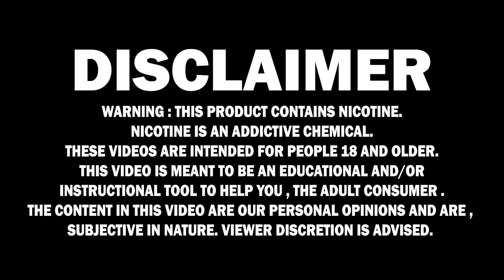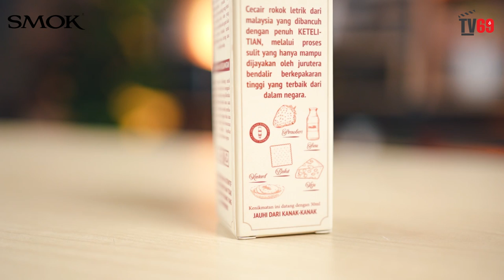SMOK IPX 80 [ ENJOYMENT BEYOND POWER ]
Hi gais ! korang semua mesti kenal brand SMOK kan ? Kali ni dia datang lagi dengan lebih mengamcam haa...Nak tahu apa yang mengancam tu saksikan video kami di bawah.

▶LIKE AND FOLLOW FACEBOOK PAGE: THEVAPE69 MALAYSIA

00:00 INTRO
00:14 BRAND INTRO
01:01 PRODUCT INTRO
05:05 UNBOXING DEVICE
06:02 PRODUCT FEATURES
12:21 PRODUCT SIZE COMPARISSON
14:16 PRODUCT PERFORMANCE
19:10 PROS & CONS
22:08 PRODUCT RATINGS
24:49 OUTRO